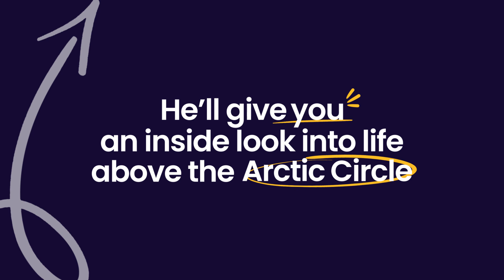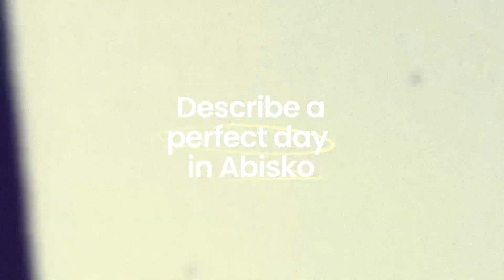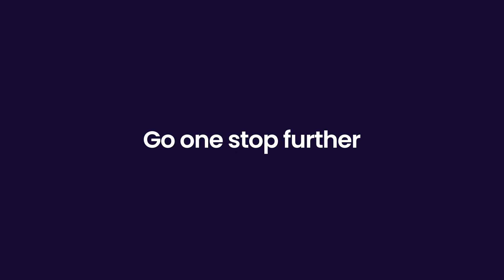Midnight Sun, Northern Lights, and Ice Climbing | Locals Know Ep. 1: Abisko, Sweden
When Aril Petersson first travelled north to Abisko, Sweden, he planned to work there for one winter season, hoping ski as much as possible during his free time. Instead, he ended up staying for 12 years – and counting. Last winter, Aril sat down with us to share about his life in Abisko, passion for winter sports and how travellers can make the most of a trip to the north of Sweden.